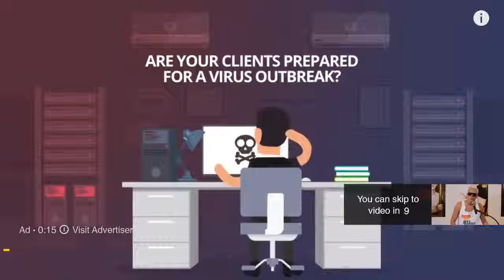The Gamergate SPJ Airplay Debate The Panel Takes Tough Questions